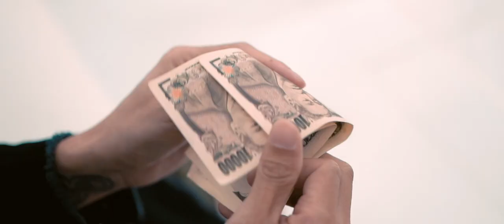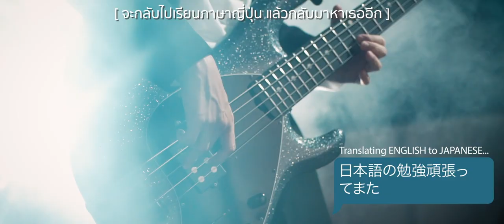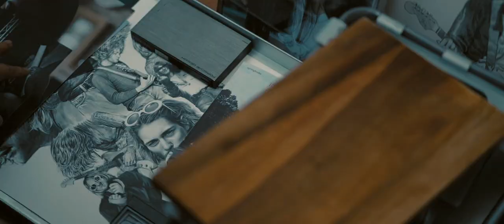KNO₃ - いるい (irui) [Official Music Video]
TITLE : いるい (irui)  [Official Music Video]
ARTIST : KNO
LABEL : HEAVY STUDIO
MUSIC VIDEO :
Directed by      Ekkawat Sankhavesa
Produced by      Chanawut Virapriya
Assistant Director    Nuttawat Wangsuntharaporn
Director of Photography   Chanawut Virapriya
Editor       Chanawut Virapriya
Starring      Wuttikorn Akkarattanasompop
       Thidarat Taneame
       Patcharavee Sukhasvasti Na Ayuthaya

RINGTONE DOWNLOAD
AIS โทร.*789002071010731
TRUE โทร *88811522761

MEMBERS
Chanawut Virapriya (vo)
Chanodom Nakalagshana (gt)
Peerasut Chungcharoen (ba)
Thatpol Dechraksa (dr)

CREDIT
Lyrics : Chanawut Virapriya
Recording : KNO
Composer : Chanawut Virapriya
Music producer: Chanodom Nakalagshana
Mixing & Mastering: Chanodom Nakalagshana, Mix in Peace Studio

いるい
Lyrics

skipped a timezone
in a foreign land with no ambition

just flat on my feet,
not knowing how this world works

I turn my head around
look up and down
I saw you stand and smile
across the crowd

as I ask her name
In foreign diction

she seems to understand
as I ask her way to get to Haneda

she took my hand around
went up and down
its almost time to leave

it sucks to say
さようなら
seems early for
愛してる

got no time to hold you
A kiss for you
so please keep me in mind

さようなら
seems early for
愛してる

Before I leave you tonight

さようなら
seems early for
愛してる

さようなら
seems early for
愛してる

さようなら